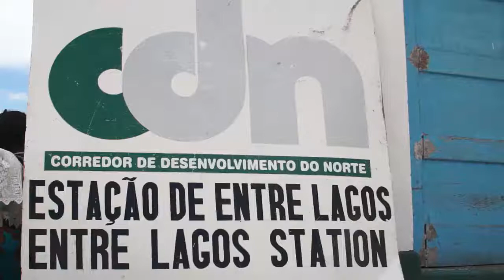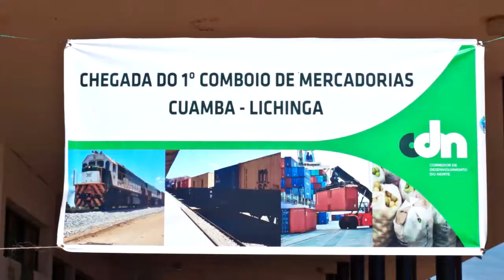CDN - Introducao do Comboio de Passageiros e Mercadorias Cuamba-Lichinga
Estamos comprometidos no Desenvolvimento da região Norte de Moçambique e do país em geral. CDN, Crescendo com Moçambique